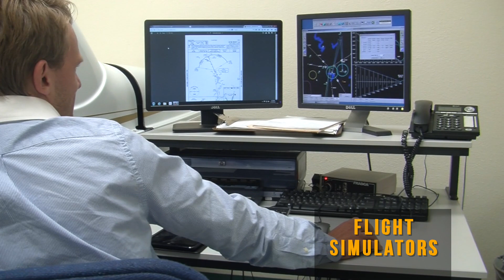Explore Programs - Aviation Science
Earn your associate degree or certificate in aviation science at Central Texas College!